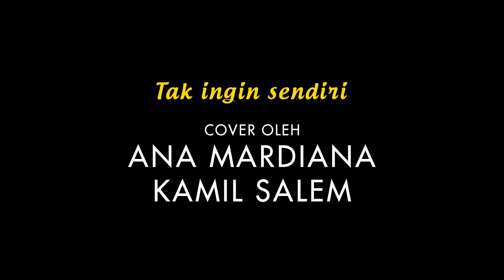TAK INGIN SENDIRI COVER BY ANA MARDIANA & KAMIL SALEM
Penyanyi - ANA MARDIANA & KAMIL SALEM
Harmoni - Afeez Askiak
Gitar Akoustik - Nikas
Harmonica - Kamil Salem
Audio - Alcuaz Jackie
Mixing dan Mastering - Neks

Jurukamera Video : Fareezwan
Cahaya : Drk
Snow Cap - Nurin
Parka/Hoodie - YLZ
LOCATION : NONAKRAF CREATIVE STUDIO